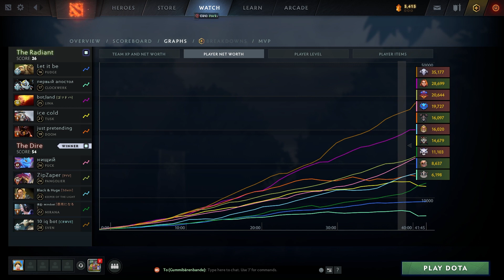AMMAR's Unstoppable Sven: 29 Kills and Ultra Kill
Are you looking to learn how to play Dota 2 like a pro? Check out the performance from AMMAR as Sven in this video and get inspired! See how the he uses his skills to rack up a Insane 29 Kills and completely dominate the Safe Lane.
Don't miss out on the chance to learn from one of the best players in the world and follow along as AMMAR shows us his incredible skill as a carry player and learn how to play Sven like a pro.

▬ About 'Dota 2 Pro Play' ▬▬▬▬▬▬▬▬▬▬
Here you can find the best gameplays of the best pro and high rank players. Get inspired by their gameplays and improve your own skills!

▬ You got a play everybody must see? ▬▬▬▬▬
😋 Maybe we feature it in our videos or shorts!

Do you have an idea for a new video?